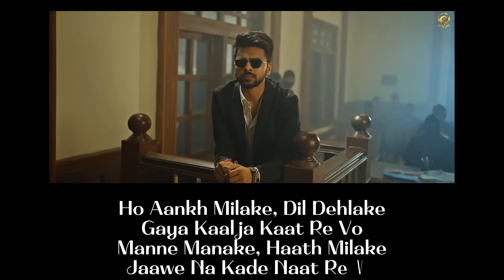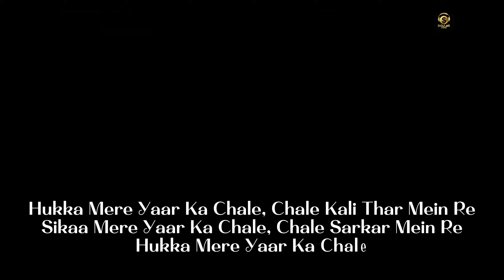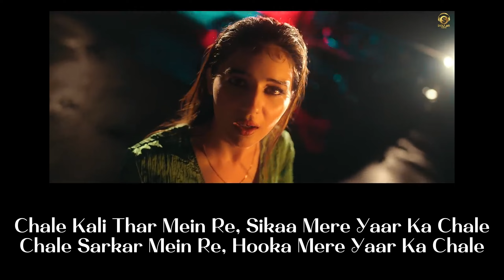THAR (Full Song Lyrics ) | Love Kataria & Khushi Baliyan | Elvish Systumm | New Haryanvi Song 2023